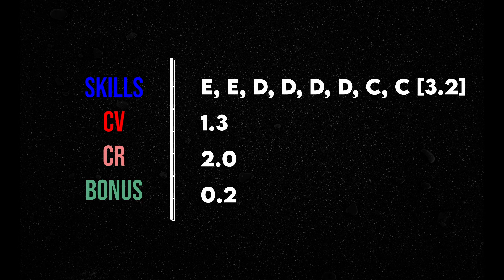Will this still be the hardest beam routine in the world? | CoP : 2022-2024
Guan Chenchen — the reigning Women's Artistic Gymnastics Balance Beam Olympic Champion, had the hardest routine of the previous cycle. She dominated beam competitions with her staggering difficulty soaring to a maximum of 7.0 .

Consistently awarded with a difficulty between 6.5 and 7.0, Chenchen and her coaches were highly praised for her efficient and smart routine composition — one without any ring leaps, which have become the subject of scrutiny in judging in recent years.

However, will her well constructed routine stand against the new rules regarding jumps with 1/2 turns? Or will it succumb to such changes and fall from its former glory? In this video, we analyse and break down Guan Chenchen's beam routine, to see how its difficulty will change in the current Code of Points (CoP).

🎶 Music 🎶
♪ Marshmallow (Prod. by Lukrembo)

2020 Tokyo Olympics Beam Finals, Guan Chenchen Olympic Champion, Tang Xijing, Simone Biles, Sanne Wevers, Urara Ashikawa, Liu Tingting, Li Shijia, Pauline Schaefer-Betz, Balance Beam, Gymnastics Champion, Hardest Routine in the World